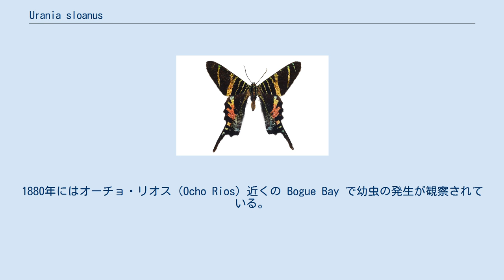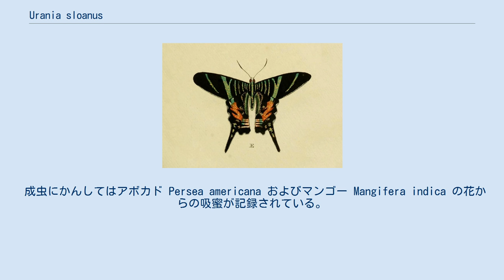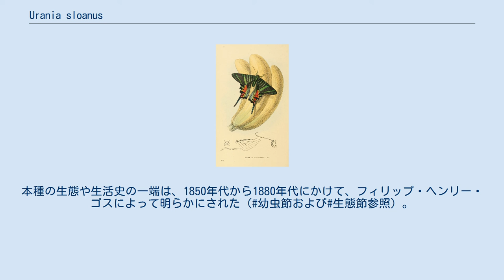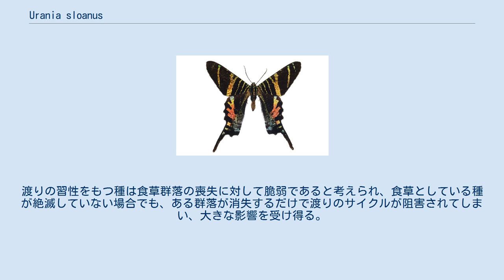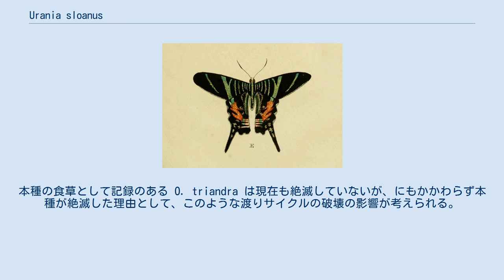Urania sloanus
Urania sloanus は鱗翅目（チョウ目）ツバメガ科に属するガの一種。
絶滅種とされる。
 ジャマイカ固有種であった。
標高700m以下の低地の熱帯雨林に分布していたとされる。
1880年にはオーチョ・リオス（Ocho Rios）近くの Bogue Bay で幼虫の発生が観察されている。
 Cramer & Caspar (1779, Plate.85)。
Gerrit Wartenaar による描画。
 成虫の触角は糸状。
後翅には尾状突起を有する。
Vinciguerra (2009) が検討した標本では、オスの前翅長は35mm、メスの前翅長は57mmであった。
翅の表の地色は黒色。
前翅表には太さの異なる紫がかった緑色の帯状の斑紋が複数存在し、中ほどにある太い帯には分岐の程度に個体差が見られる。
後翅表の着色はより複雑で、部位によって水色から赤紫色まで変化する。
翅裏の斑紋は明るい青緑色をしている。
これらの斑紋の色は構造色であり、鮮やかな光沢を呈する。
また、斑紋には顕著な性差は見られないとされる。
本種の後翅の明るい赤色系の発色は Urania属のなかでは唯一のものであり、このような美しい斑紋はしばしば称賛の対象となる。
本種は Urania属のなかで、あるいはすべての蛾のなかで最も美しい種であると言われる。
 Gosse (1881) によると、幼虫は4対の腹脚と1対の尾脚を有した。
成熟した幼虫の体長は1.75インチ。
頭部は一様に赤みのつよい褐色で、体は黒い。
背面には幅が広く不規則で途切れがちな白色帯が走るほか、側面と腹面にも白っぽい帯があったとされる。
若齢幼虫は体表に毛を有したが、発育にともなって脱落し、まばらになる傾向が見られたという。
 幼虫の食草として、トウダイグサ科の Omphalea属に属する O. triandra が記録されている。
また、同属の O. diandra も食草として利用していた可能性がある。
 成虫にかんしてはアボカド Persea americana およびマンゴー Mangifera indica の花からの吸蜜が記録されている。
Gosse (1851) によると、本種は日の出のすこし前から活動を始め、早朝には盛んに訪花するが日が高くなると姿を見せなくなり、その後、夕方になり再度姿を見せ始めるが、夜間には活動しなかったとされる。
それ以外の季節でも単独での飛翔が観察されたが、3月、4月および6月には成虫の群飛が見られた。
また、Gosse (1881) は、6月下旬に成虫が O. triandra 群落に集団で飛来し、その一週間後に食草群落で多数の幼虫を観察した事例を報告している。
 本種は1720年代、ハンス・スローンの著書 (Sloane 1725) によって、Papilio caudatus として初めて記録されたとされる。
1770年代にはピーター・クラーマーが、ハンス・スローンにちなみ、本種を Papilio sloanus と記載・命名した。
これが本種の原記載と見なされている。
本種の生態や生活史の一端は、1850年代から1880年代にかけて、フィリップ・ヘンリー・ゴスによって明らかにされた（幼虫節および 生態節参照）。
 本種は1890年代には生息密度がかなり低下していたようで、確実な記録は1895年、不確実なものまで含めると1908年のものを最後に、記録が途絶えることとなった。
いずれにしても最後の記録から100年以上が経過しており、本種はすでに絶滅している可能性が高い。
 本種の絶滅の原因として、Lees & Smith (1991) は生息地の破壊と食草群落の喪失を挙げている。
本種を含むオオツバメガ亜科 Uraniinae のうち昼行性を示す種では、ふたつ以上の離れた食草群落間を成虫が周期的に移動する行動、すなわち「渡り」を行うことが知られる。
渡りの習性をもつ種は食草群落の喪失に対して脆弱であると考えられ、食草としている種が絶滅していない場合でも、ある群落が消失するだけで渡りのサイクルが阻害されてしまい、大きな影響を受け得る。
本種の食草として記録のある O. triandra は現在も絶滅していないが、にもかかわらず本種が絶滅した理由として、このような渡りサイクルの破壊の影響が考えられる。
食草群落の喪失は人間活動やハリケーンの影響によるものである可能性がある。